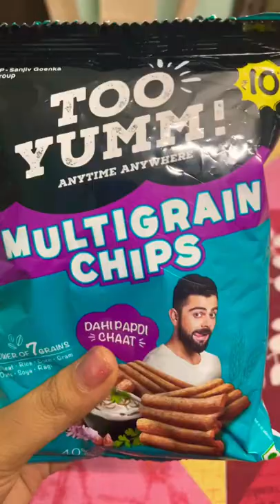Too yumm multigrain chips#Dahi Papdi chaat#unboxing yummy teasty sorts 😋😋